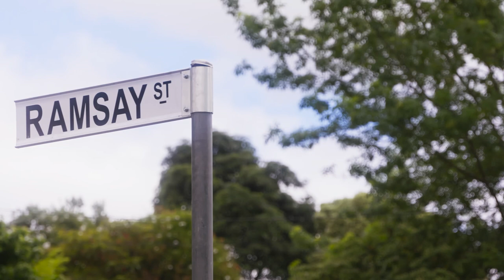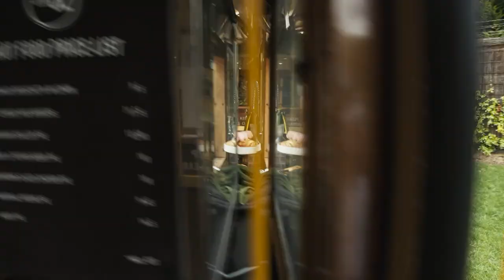NEIGHBOURS EXCLUSIVE! star Benny Turland (aka Hendrix) leads dance promo with full cast